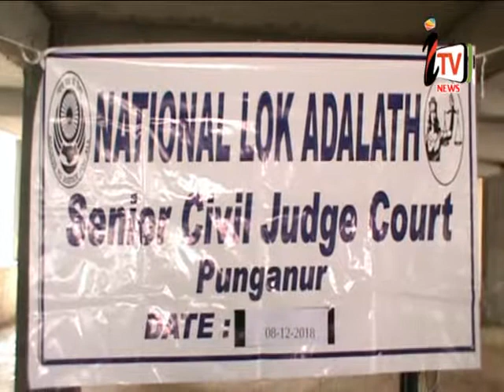i TV PUNGANUR NEWS 08.12.2018